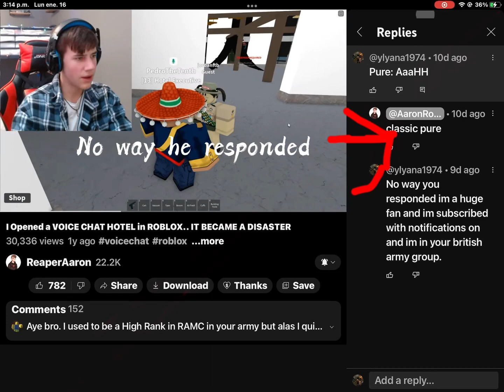The owner of the BA responded to my comments :0